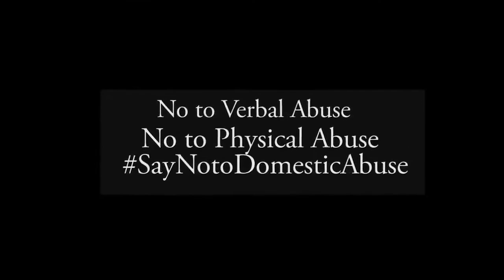This KiNd Love(Clean Extended HD Quality)Patoranking Ft WizKid Again Napia